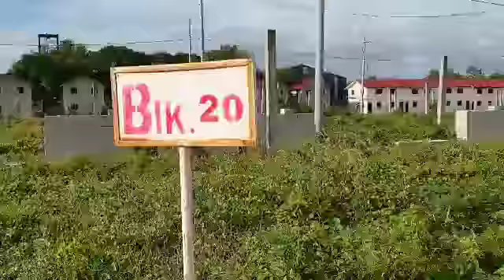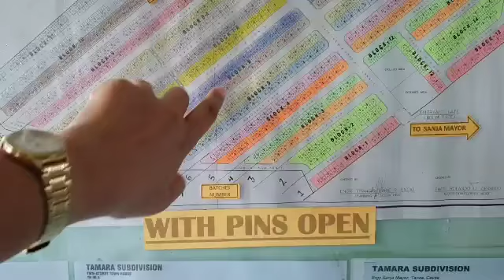LATEST DEVELOPMENT IN TAMARA RESIDENCES TANZA - 2020